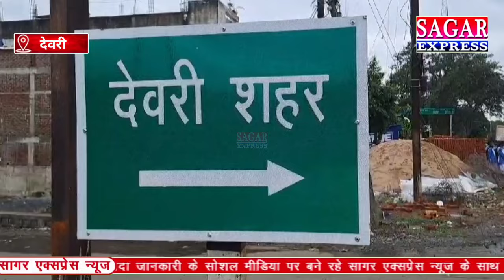सागर में फिर भीषण हादसे से 2 परिवारों में मातम पसर गया||SAGAR EXPRESS